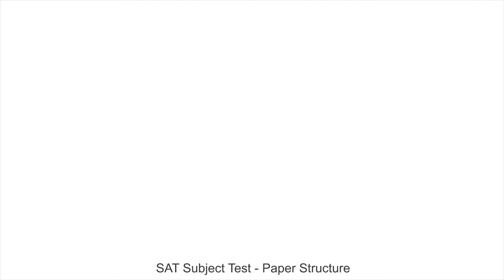SAT Subject Test - Paper Structure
If you planning to prepare for SAT subject test, here is what you need to know about this exam for subjects like Physics, Chemistry, Mathematics & Biology. The number of questions, type of questions, marking scheme and everything else you need to know before preparing for SAT subject test.